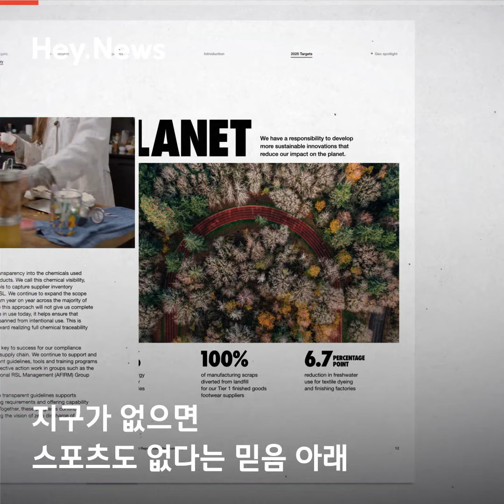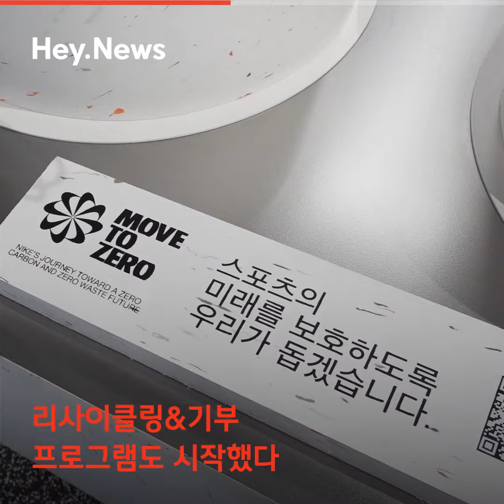지구를 위한 나이키의 노력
지구가 없으면 스포츠도 없다